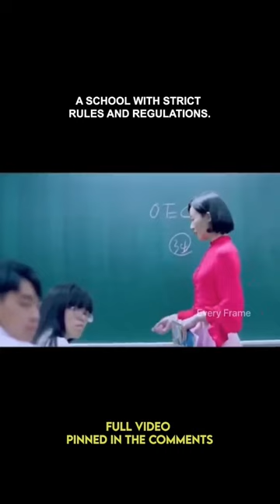School girl turns into a peacock for money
This is a 2018 ten-part Mandarin-language TV series, directed by Chen Hui-ling and starring Tzu-Chuan Liu, Yu-Xuan Wang and Hsin-Yu Ling, based on the novel by Wu Xiaole. The plots are in anthology form with five different stories told in a world where individuals face the tragic consequences of social pressure, parental oppression and family dysfunction.